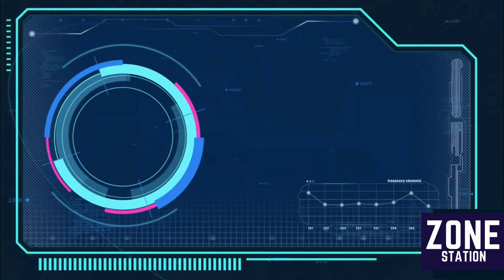BIRTH OF SOMETHING SPECIAL || CHELSEA CAREER MODE EPISODE 1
Chelsea Career Mode Episode 1